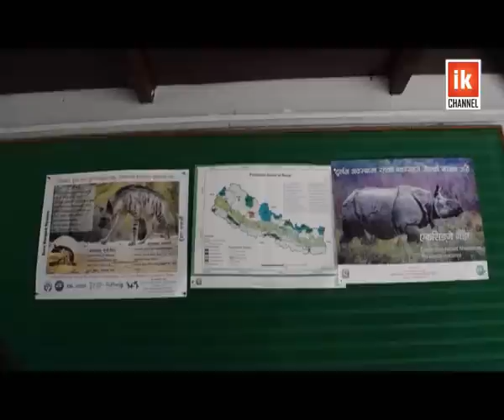‘एक घर, एक कठ्ठा तरकारी खेती’